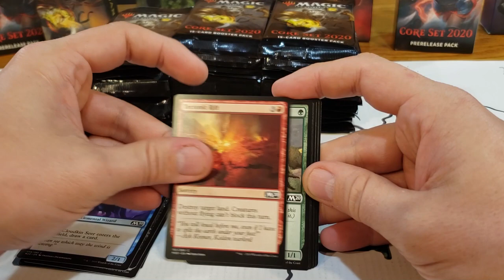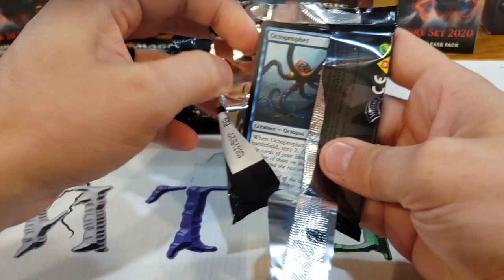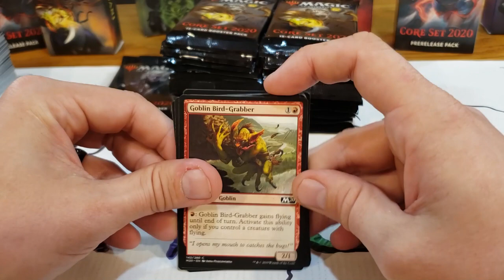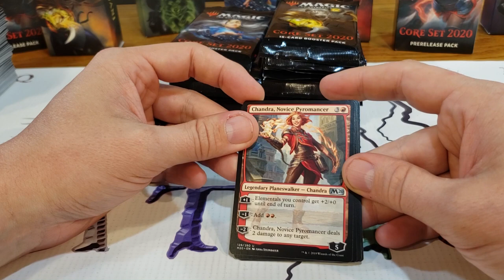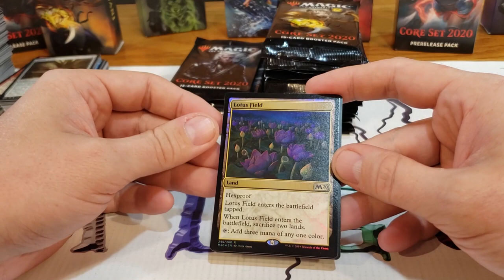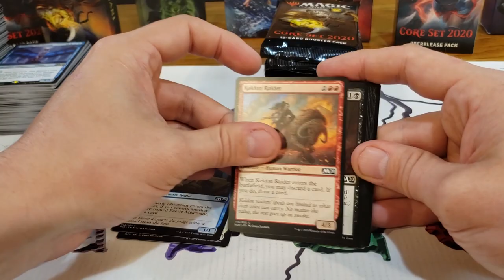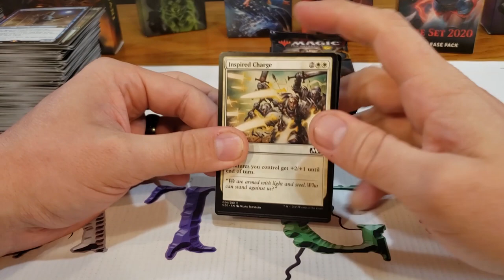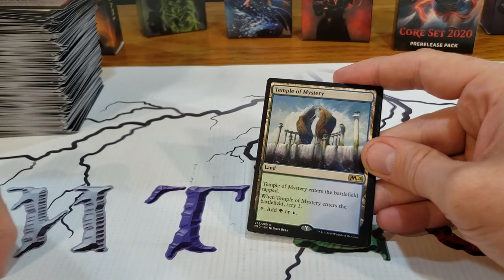On ouvre une super boite de Core 2020!!! Parfois les doublons tournent en notre faveur!!!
Credit